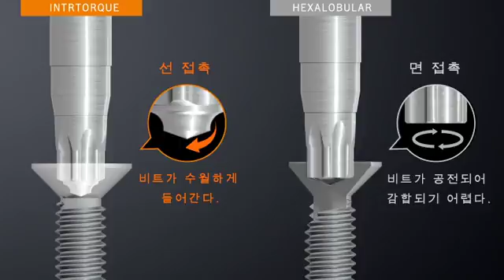HIOS Intrtorque®PAT. 嵌合プロセス＿ＫＲ